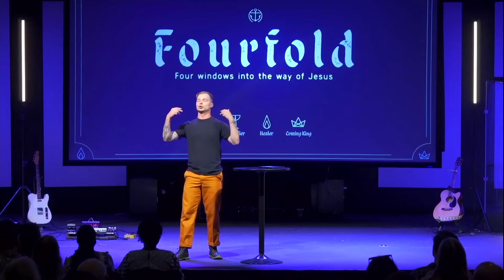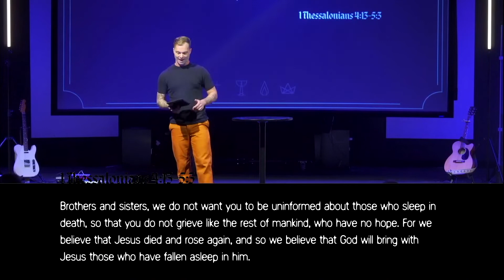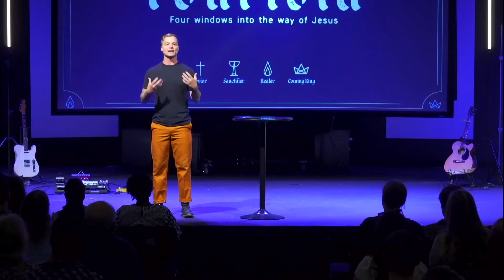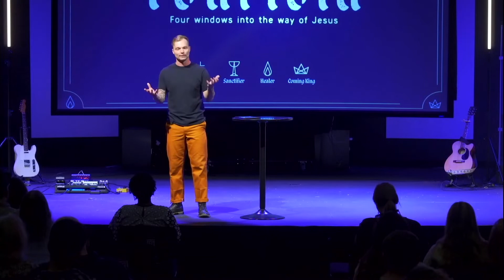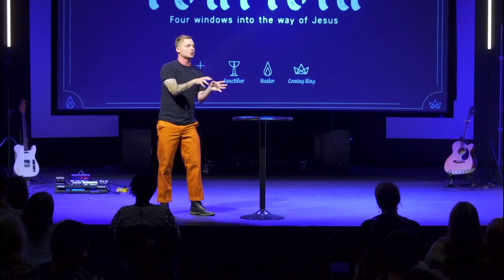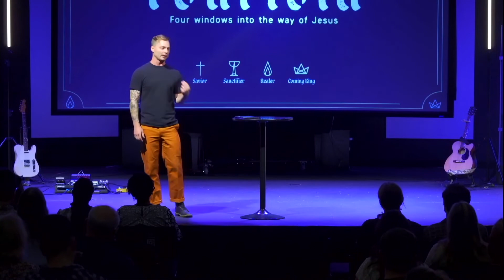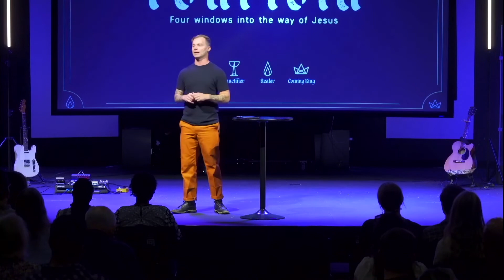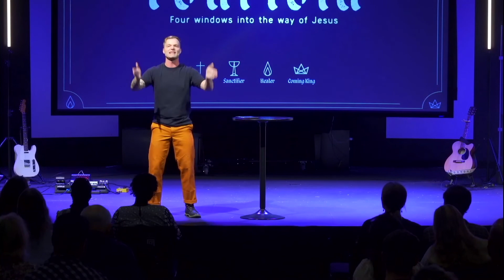Fourfold: Coming King | Week 4 | Bryan Halftery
Thanks for joining us in our teaching series Fourfold! We're so glad you're here!

New here?
We want to pray for you, and get you connected in our community!

We are so thankful for all of our giving partners generosity. Your financial generosity allows us to meet real needs inside our walls, in our city, and around the world.

Are you in the Tacoma & South Sound area?